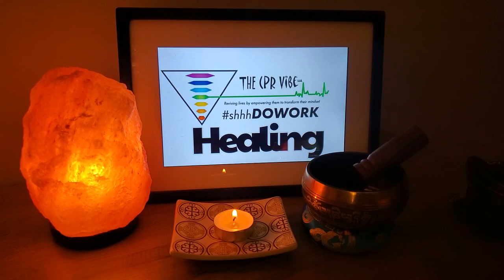HEALING....Early Morning Inspiration